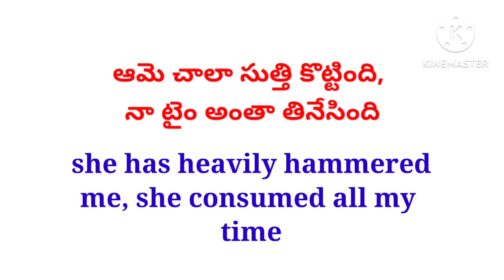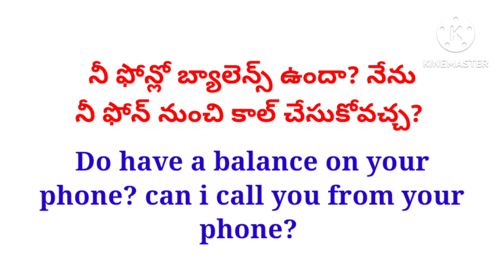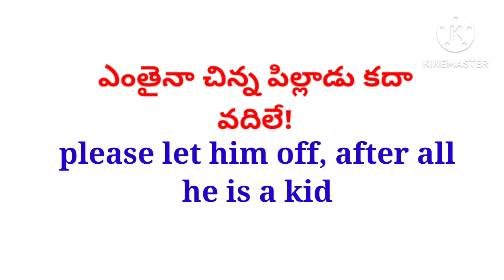Daily use sentences learn telugu through english full video